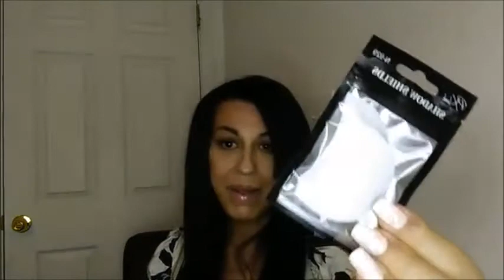GLOWADDICT DECEMBER, affordable box! GLOWADDICT DICIEMBRE, una caja economica!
This is my second GLOWADDICT beauty box, it is so good and affordable, let's unbox it!
Esta es mi segunda caja GLOWADDICT beauty box, es tan buena y asequible, vamos a ver que hay dentro!